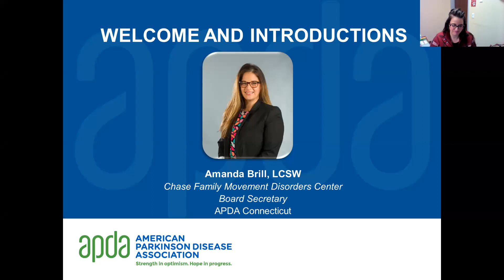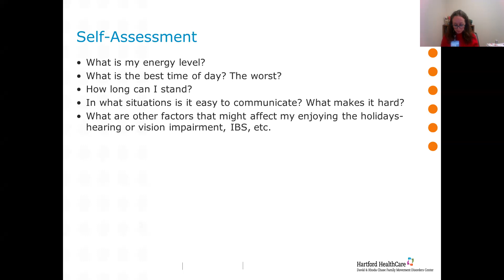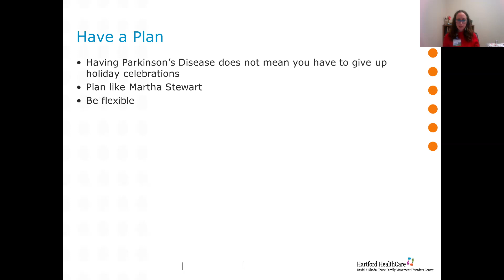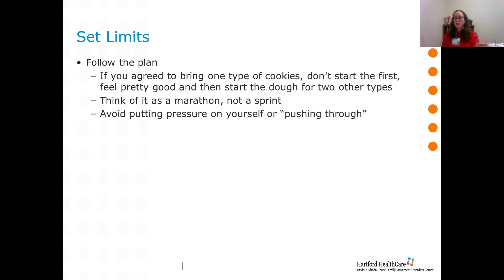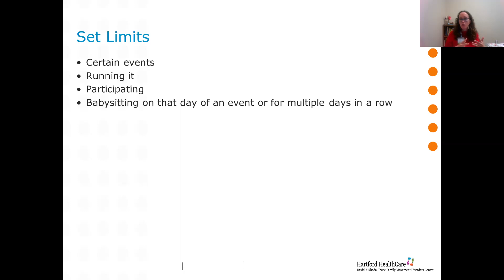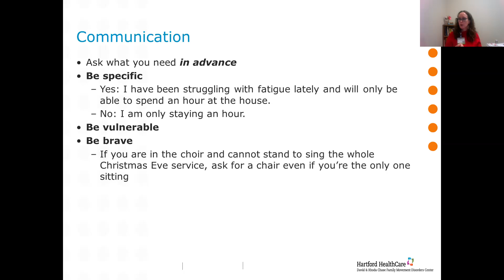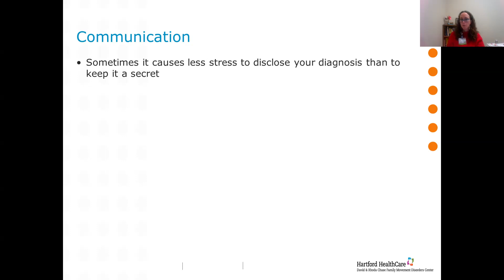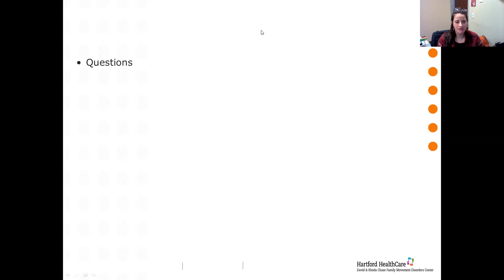Psychosocial Strategies Over the Holidays - APDA CT 2021 Fall Educational Series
Psychosocial Strategies Over the Holidays
Jennifer Lambert, LCSW
Chase Family Movement Disorders Center of Hartford Healthcare
3rd Presentation in the APDA Connecticut Educational Series Fall 2021